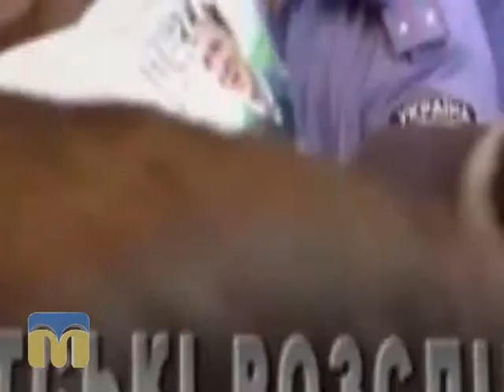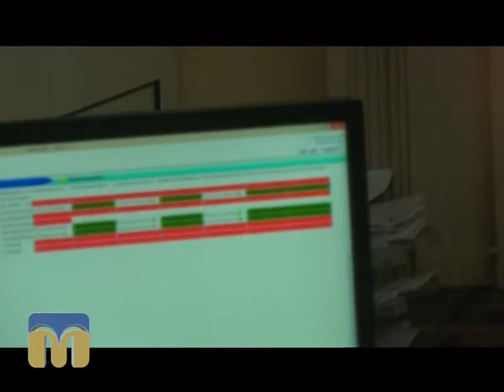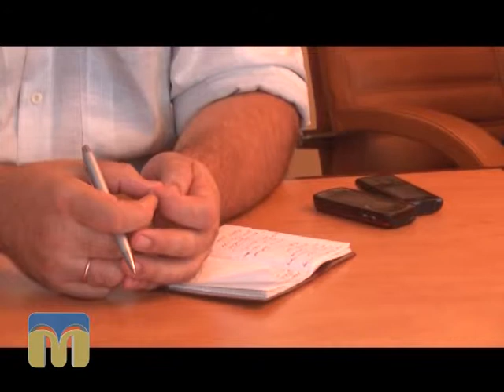Ракурс 16.09.2015 Одеса